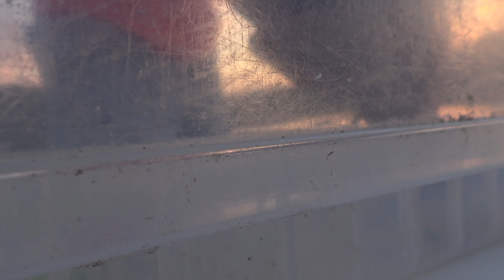FISHING THE BOIL | LAKE MEAD 2017 | SERIES 3 & 4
Song: KiLLeR [Rewind Remix Release]
Artist: Bleyz

Artists: SSBE

Artist: HexaDecimal